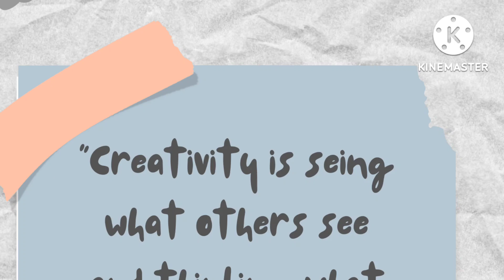WHO I AM ? WHAT I DO?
Hi, this is an introduction video about me & my channel